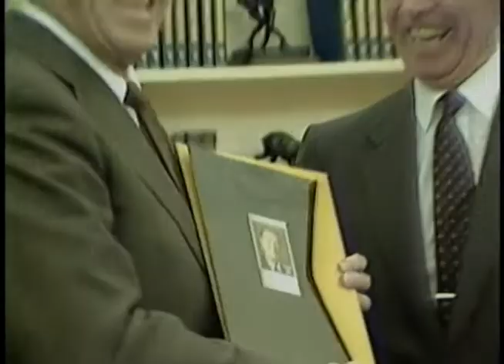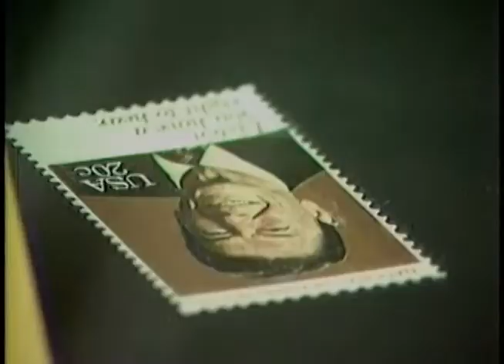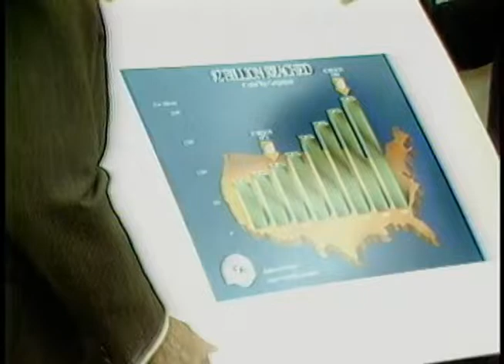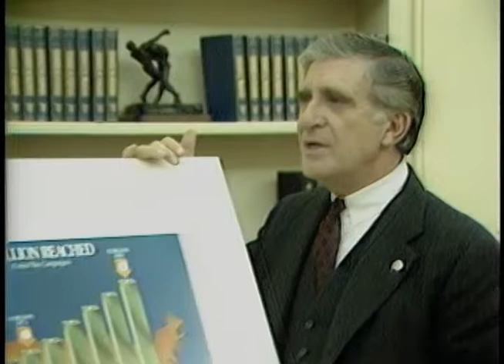President Reagan's Photo Opportunities on December 18-20, 1984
Full Title: President Reagan's Photo Opportunities on December 18, 1984, Farewell Reception for Secretary Terrell Bell in Roosevelt Room, Tape #2 of Presentation of Indian Statue to President Reagan in Roosevelt Room,  Presentation of Menorah to President Reagan in Oval Office on December 20, 1984

Transcript:  N/A

Production Date: 12/18-20/1984

Access Restriction(s):Unrestricted
Use Restriction(s):Unrestricted